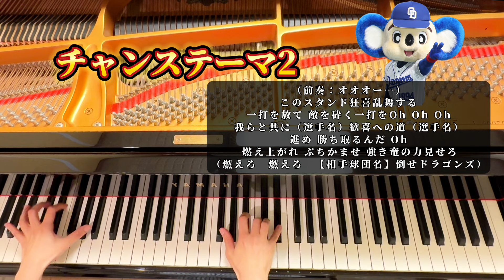中日ドラゴンズ《チャンステーマ1〜4メドレー》ピアノで野球を楽しむ♪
辰年企画❗️
と言ってみると盛り上がるでしょうか？＾＾

中日ドラゴンズのチャンステーマを
またもやノンストップで弾いてみました！

take10くらいで、もう脱落しそうでしたが…
なんとかノンカットポリシーを貫きました😭

そのため「燃えよドラゴンズ」は
指が絡まりやらかし部分ありですが、
どうか大目に見てやって下さい🙇‍♀️